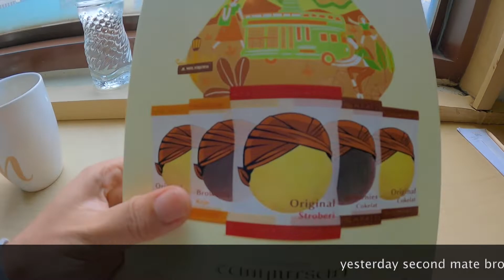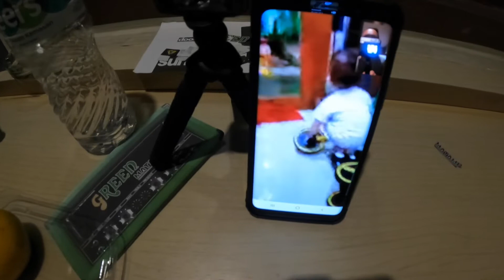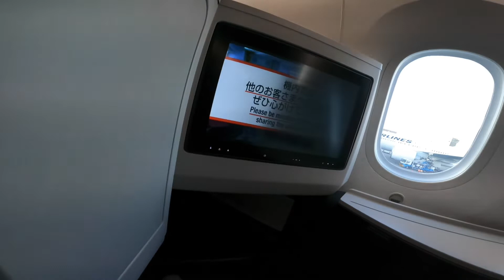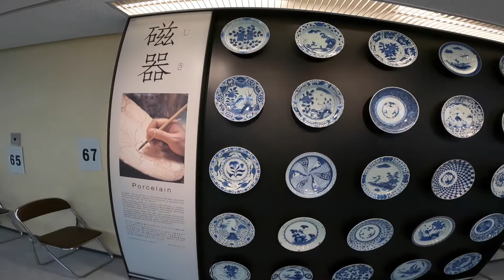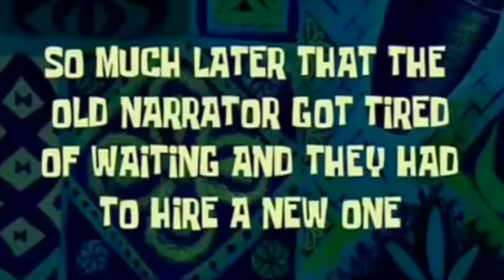VLAD No.24 - PreJoining Quarantine for Japan Flight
VLAD No.24 - VLog terlambad, karena editnya kapan-kapan kalo sempat.

First from OJA series, starting from quarantine at Jakarta before flight to Chiba, Japan.